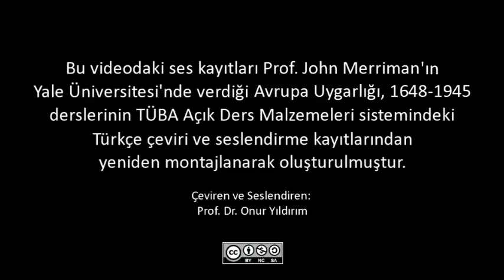Büyük Petro (Avrupa Uygarlığı-4)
Büyük Petro’nun tarihsel önemi sadece onun askeri hırslarından ve Rus İmparatorluğu’nun onun nezaretinde büyük çapta genişlemesinden değil, aynı zamanda Rus kültürüne laik, Batı gelenek ve fikirlerini sokmak konusundaki çabalarından kaynaklanıyor. Dillere düşmüş gaddar kişiliğine rağmen, Petro’nun bilim ve modern entelektüel meseleler konusundaki hevesi, Rusya’nın hem Batı’yla olan ilişkisi hem de iç siyaseti üzerinde kalıcı bir iz bıraktı. Petro’nun saltanatı sırasında Batıcılar ve Slav sempatizanları veya yabancı etkilere karşı koyanlar arasındaki mücadelenin, Rusya’da bugün bile hala geçerli olduğu söylenebilir.